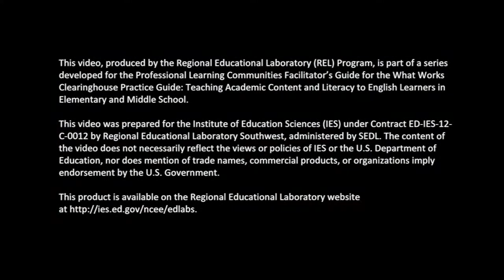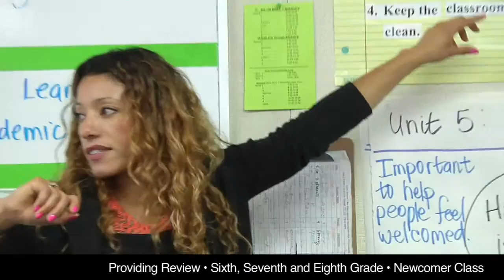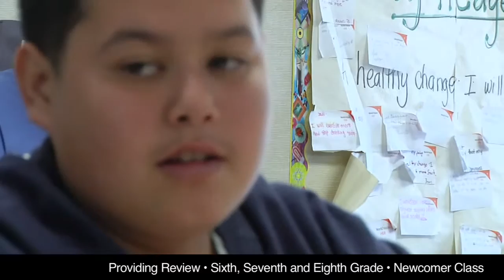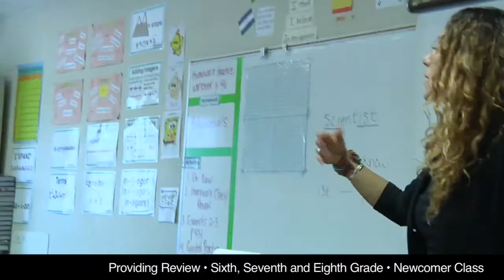Providing Review (Sixth, Seventh, and Eighth Grades: Newcomer Class) (REL Southwest)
This video, produced by the Regional Educational Laboratory (REL) Program, is part of a series developed for the Professional Learning Communities Facilitator’s Guide for the What Works Clearinghouse Practice Guide: Teaching Academic Content and Literacy to English Learners in Elementary and Middle School.

In this video, a teacher in a sixth-, seventh-, and eighth-grade Newcomer Class models how to review vocabulary words that have been taught previously. The students in this class are enrolled in a Newcomer Center for secondary students who are new to the country and at beginning levels of English proficiency. The class has 20 students in grades 6–8. All the students are English learners, and 90% have been in the United States less than a year. Most of the students are at the beginning level of English proficiency, with three students at the early intermediate level. One student speaks Mandarin, one speaks Korean, and the remainder speak Spanish.

This video was prepared for the Institute of Education Sciences (IES) under Contract ED-IES-12-C-0012 by Regional Educational Laboratory Southwest, administered by SEDL. The content of the video does not necessarily reflect the views or policies of IES or the U.S. Department of Education, nor does mention of trade names, commercial products, or organizations imply endorsement by the U.S. Government.

This REL video is in the public domain. While permission to reprint or use this video is not necessary, it should be cited as:

Instructional Research Group. (2015). Providing review (sixth, seventh, and eighth grades: Newcomer Class) [Videofile]. In J. A. Dimino, M. Taylor, & J. Morris, Professional learning communities facilitator's guide for What Works Clearinghouse practice guide: Teaching academic content and literacy to English learners in elementary and middle school (REL 2015–105). Washington, DC: U.S. Department of Education, Institute of Education Sciences, National Center for Education Evaluation and Regional Assistance, Regional Educational Laboratory Southwest.

This video is available on the Regional Educational Laboratory